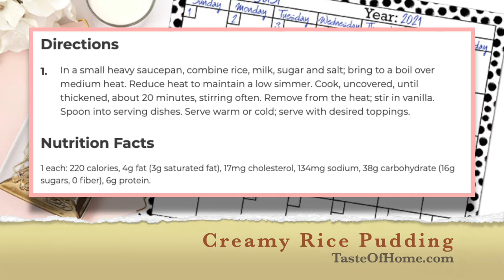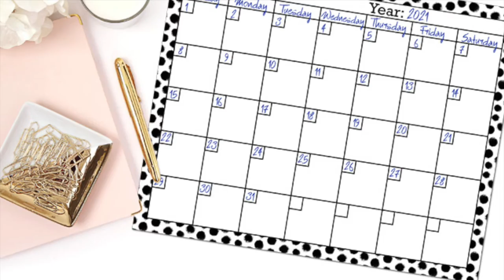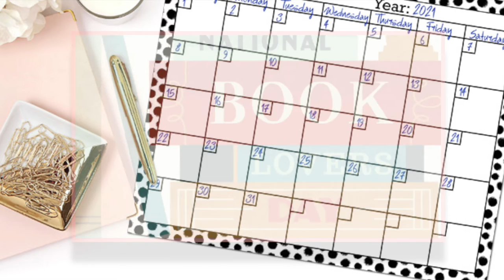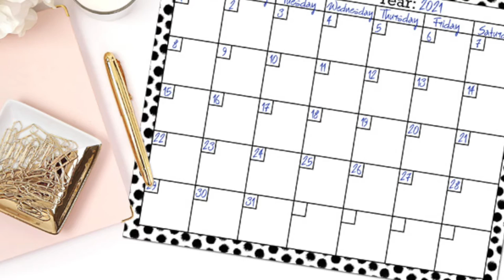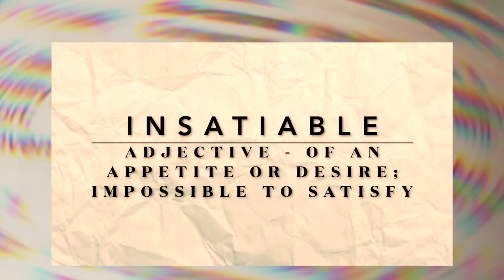Discovery Day Program Show 2021-08-09